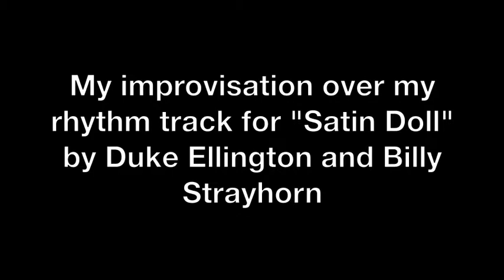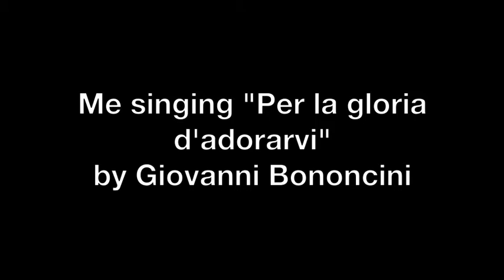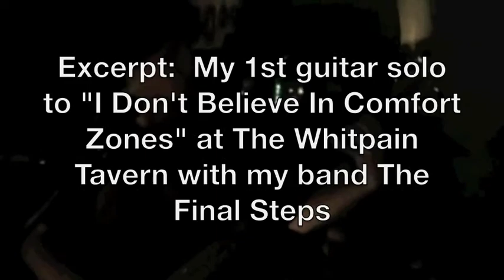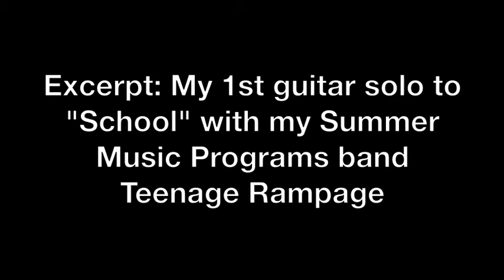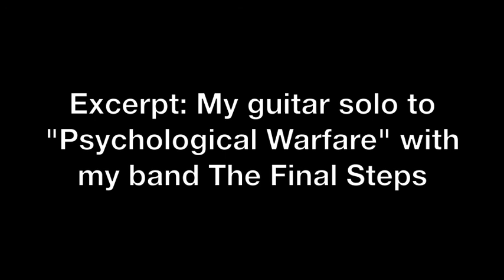Steven Molitor: Arts Supplement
Tracks:
1. My improvisation over my own rhythm guitar track for the song "Satin Doll" by Duke Ellington and Billy Strayhorn
2. My interpretation of David Bloom's guitar arrangement of "Greensleeves"
3. Me singing "Per la gloria d'adorarvi"
by Giovanni Bononcini with piano accompaniment
4. Excerpt:  My 1st guitar solo to "I Don't Believe In Comfort Zones" at The Whitpain Tavern with my band The Final Steps
5. My 2nd guitar solo to "I Don't Believe In Comfort Zones"
6. Excerpt: My guitar solo to "Not Falling For This Again" with my band The Final Steps
7. Excerpt: My 1st guitar solo to "School" with my Summer Music Programs band Teenage Rampage
8. My 2nd guitar solo to "School"
9. Excerpt: My guitar solo to "Psychological Warfare" with my band The Final Steps

I wrote the music for tracks 4-9.